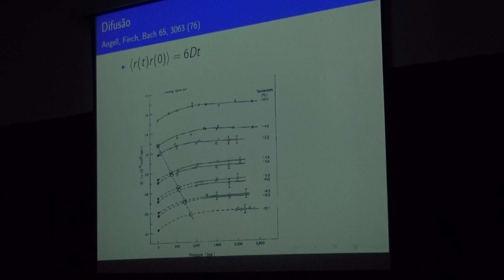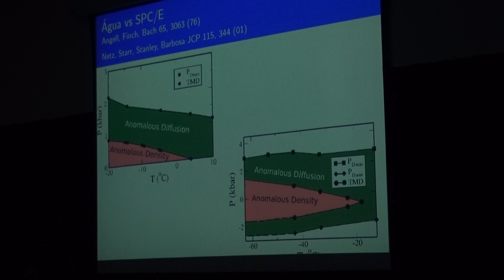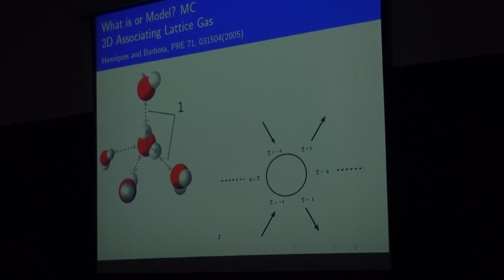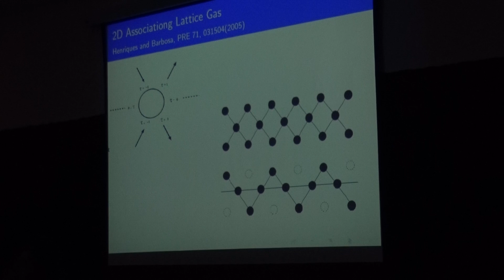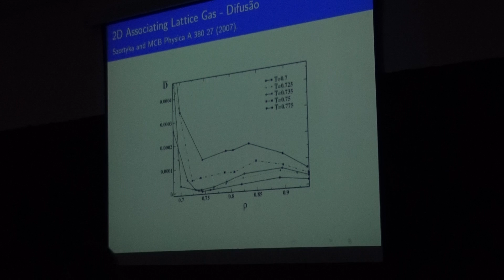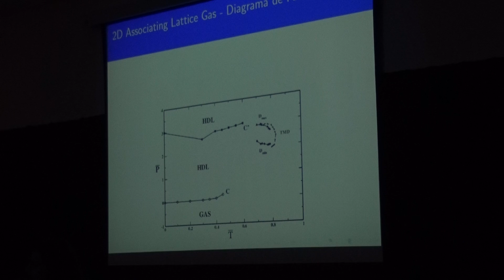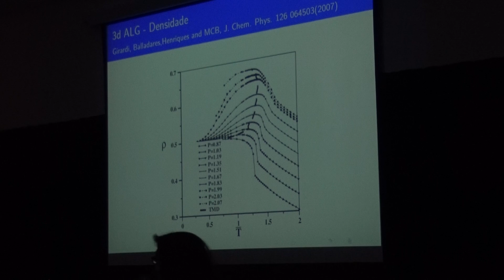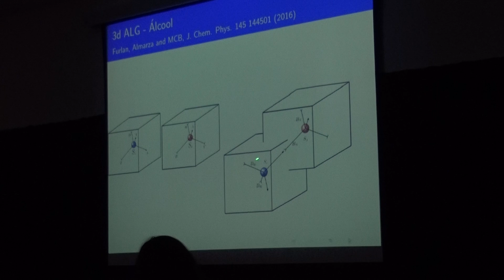IX EMMSB 2018 - Profª. Márcia Cristina Bernardes Barbosa 02/04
IX Escola de Modelagem Molecular em Sistemas Biológicos Home E-mail: Tipo de evento: Escola Dando continuidade à tradição dos eventos anteriores, a nona edição da escola conta com a participação de alunos e pesquisadores interessados em áreas relacionadas à modelagem molecular computacional, dinâmica molecular, modelagem molecular aplicada ao desenvolvimento de fármacos, metodologias de docking receptor-ligante, métodos computacionais, bioinformática e cálculos estocásticos e quânticos sobre biomoléculas. Foram ministradas palestras e minicursos teóricos e práticos (básicos e avançados), tendo como público alvo alunos de Biologia, Biomedicina, Farmácia, Física, Química, Computação e áreas relacionadas. Serão oferecidas 180 vagas para as palestras e 120 vagas para as aulas práticas em laboratórios de computação, priorizando-se alunos de pós-graduação. Alunos de graduação participando de projetos nos temas da IX EMMSB poderão ser aceitos nas aulas práticas. A IX Escola de Modelagem Molecular em Sistemas Biológicos (IX EMMSB) aconteceu entre os dias 20 a 24 de agosto, na sede do LNCC. O evento foi organizado pelo LNCC, pela Fundação Oswaldo Cruz (FIOCRUZ), pelo Instituto de Biofísica Carlos Chagas Filho (IBCCF) e pelo Departamento de Ciência da Computação – UFJF. A nona edição do evento contou com a participação de alunos e pesquisadores interessados em áreas relacionadas à modelagem molecular computacional, dinâmica molecular, modelagem molecular aplicada ao desenvolvimento de fármacos, metodologias de docking receptor-ligante, métodos de aprendizagem de máquina e cálculos estocásticos e quânticos sobre biomoléculas. Foram ministradas 24 palestras e oferecidos 9 minicursos práticos.